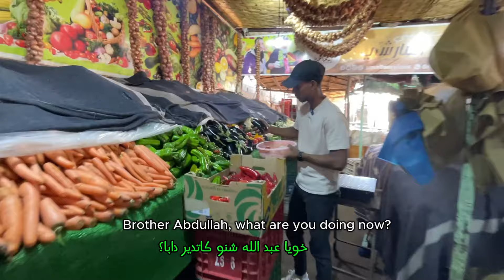Learn Darija While Shopping for Veggies & Grilling Sardines! 🐟🍅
In this vlog, I’m speaking slow Darija to help you learn and enjoy the language! 😄 Watch as I ask my cat Mimi if she wants to join us for some shopping (spoiler: she didn’t respond 😂). My friend Abd Allah and I headed to the local traditional market to grab some veggies like onions and tomatoes, then hit up a grill restaurant to enjoy a delicious meal of 6 sardines each. We also got a dragon fruit, which Abd Allah had never tried before — wait for his reaction! And of course, I didn’t forget to bring some fish home for Mimi 🐟. Join us on this fun adventure and learn some Darija along the way!